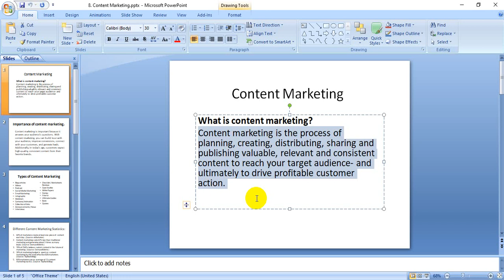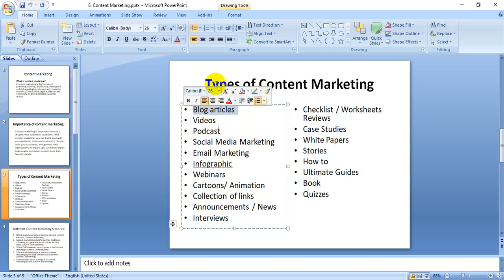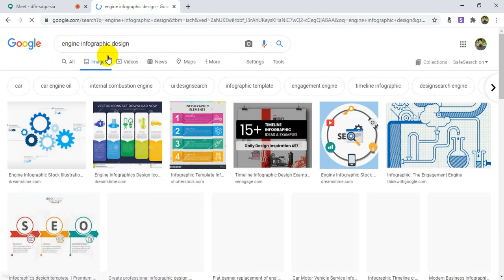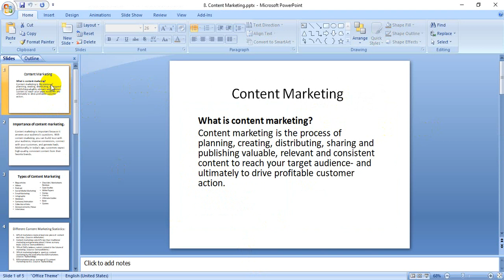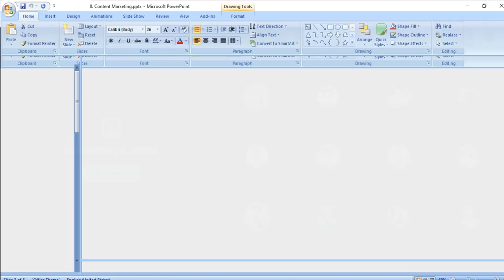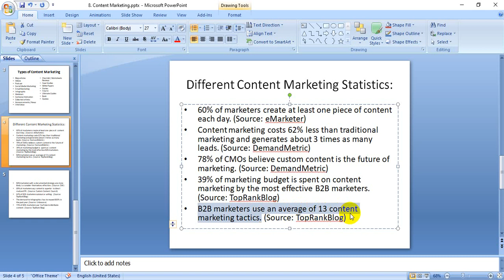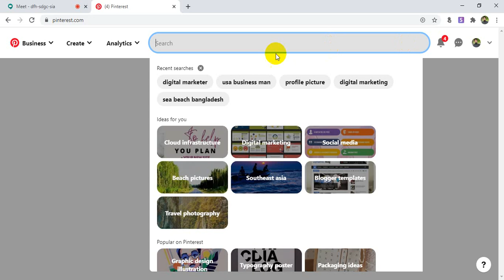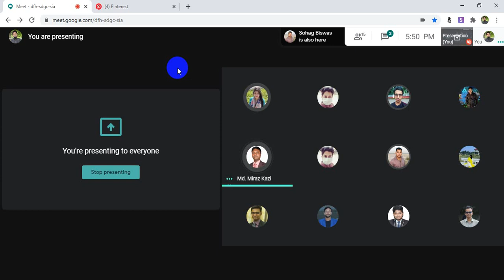Faridpur Digital Marketing | Batch - 786 | Class - 26